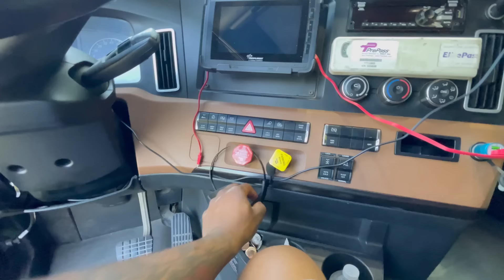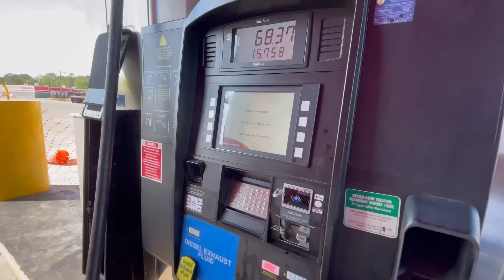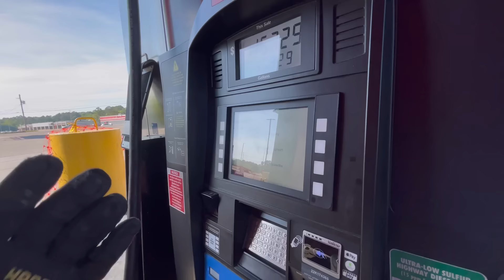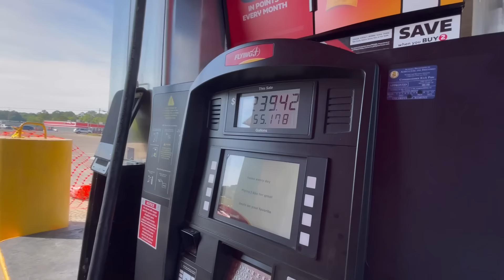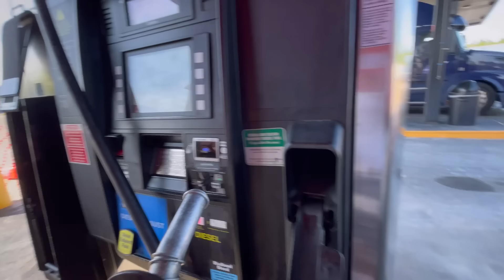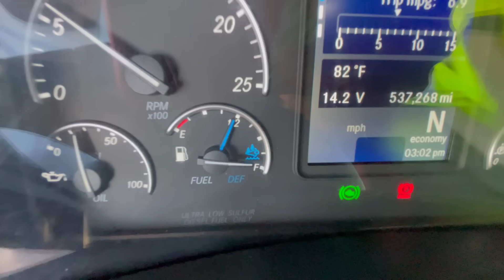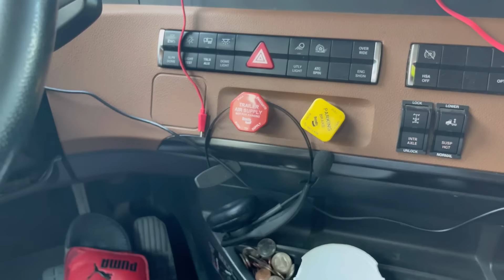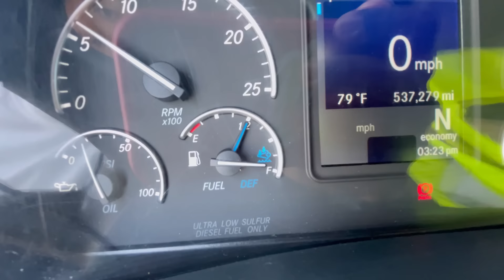21 YEAR OLD TRUCK DRIVER FIRST WEEK BACK OTR 💰🚛 SINCE A YEAR !!!